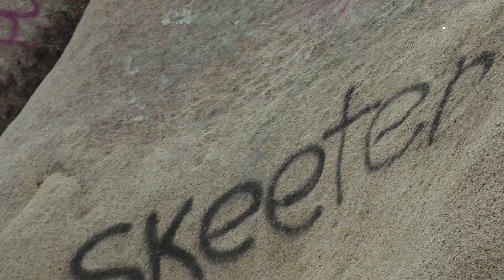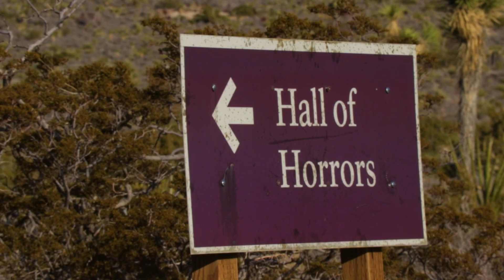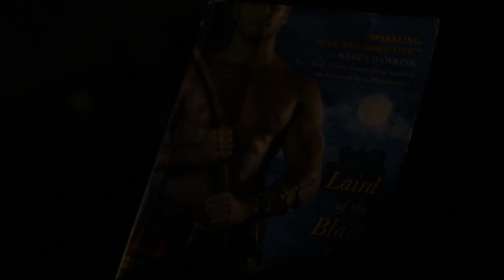Embarrassing Send... Planet X (v6) - Joshua Tree, CA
This was probably the loudest and most viscerally insane scream that I have ever let out at the top of a boulder, and it WASN'T EVEN THE TOP. Leading to maybe the most frightening top out that I have ever had to accomplish. Since there was definitely no turning back at that point!

Two different v6's are shown in this video. Different is an understatement. One was repeatable upwards of "40 times" while the other was barely climbable once!

Anshu
Anthony Marlowe
Chris Demarco
Jacob Posner
Ben Wu
noinamg
Finn Bordal
Thomas Rotchford
Leo Zoeckler
Jason Bell
Ben Martin
Jeffrey Davis
John Corring
Wilson Rodriguez
Stefanie Myr
Steven Roach
AJ Harpring
Karl Buchka
Shane Davis
Ed Murray
Josh Newe
Peter d. M. Castro
Clayton Vermulm
Daniel
Zach Young
Howard Ehmer
Emma Lemert
Therese Johns
Mom
Alex Spurling